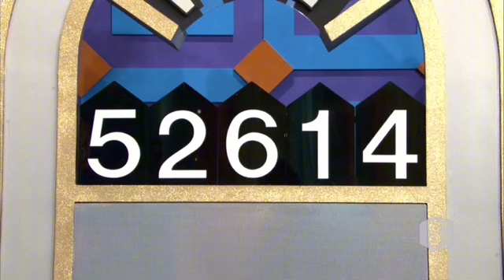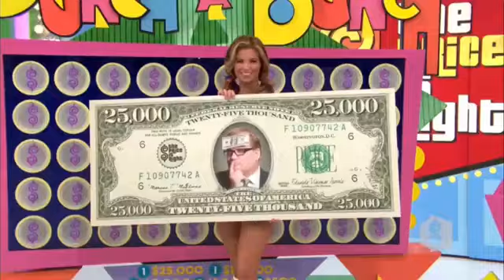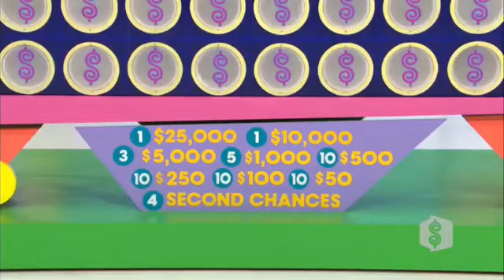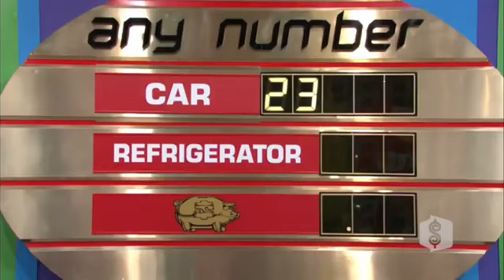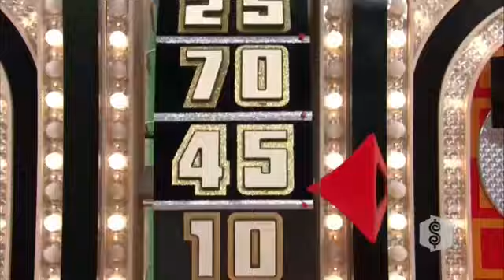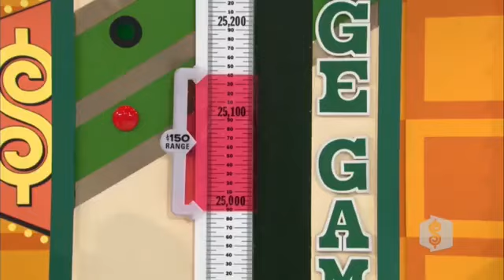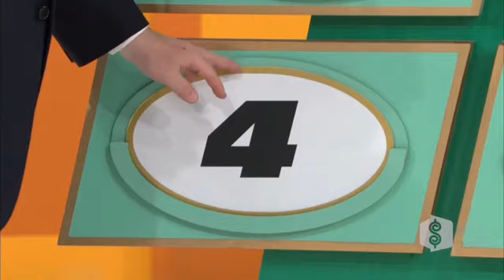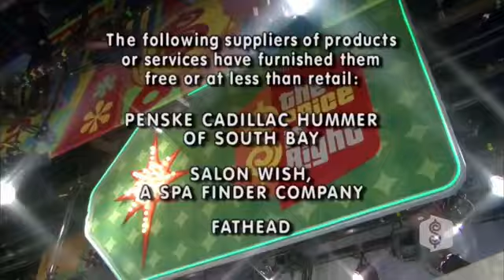The Price is Right - February 5, 2010 - Super Bowl XLIV Episode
Courtesy: CBS